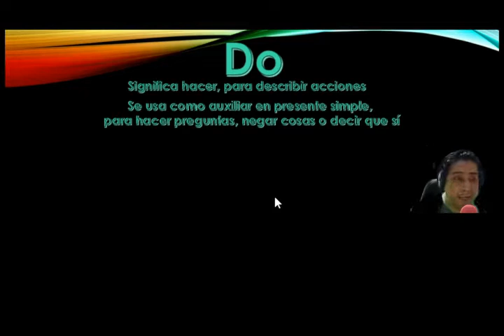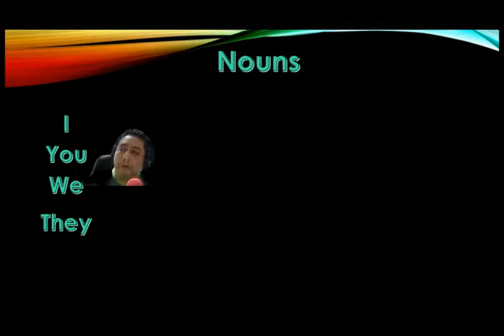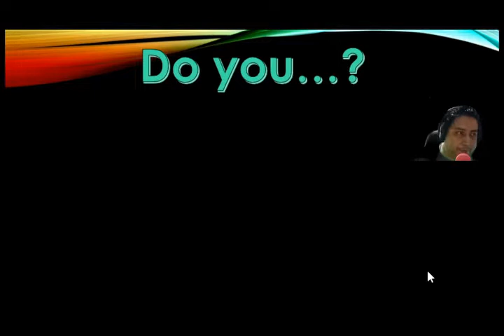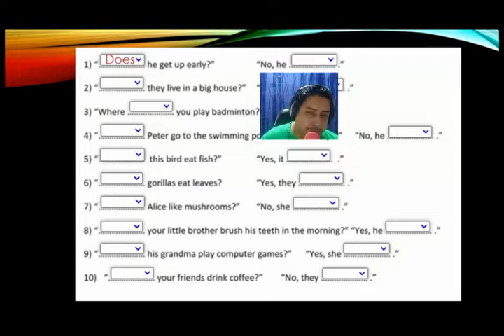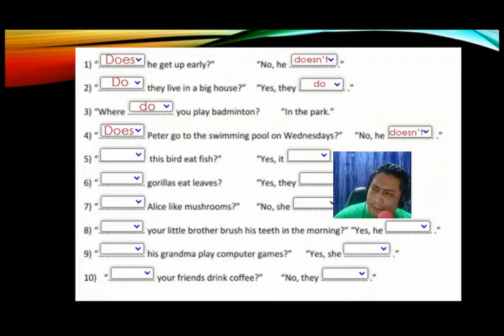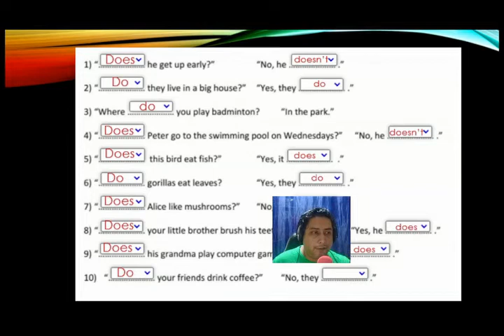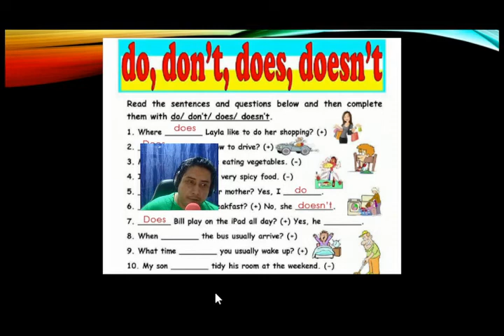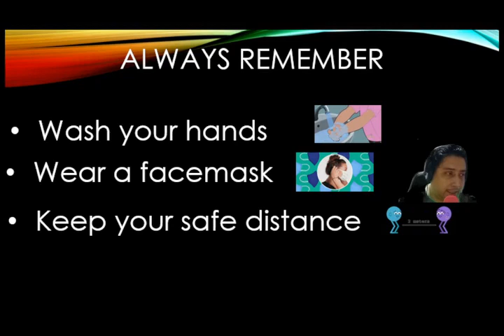ENGLISH CLASS 2ND CYCLE WEEK APRIL 5TH TO APRIL 7TH 2022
DO AND DOES